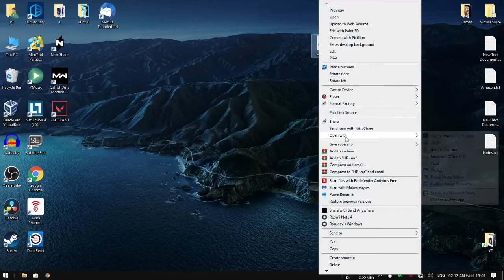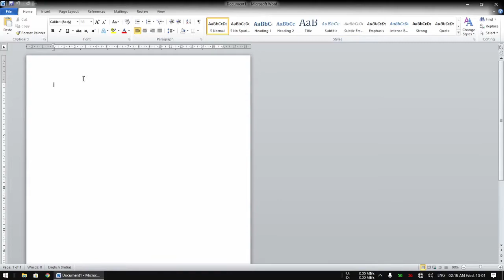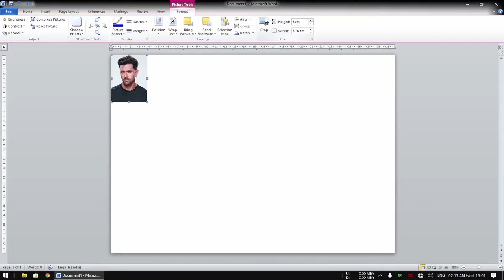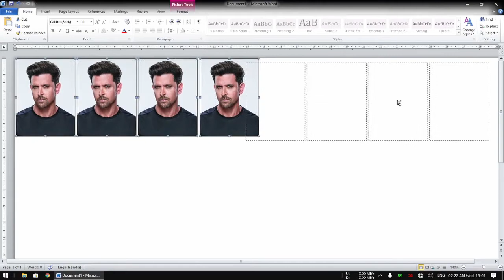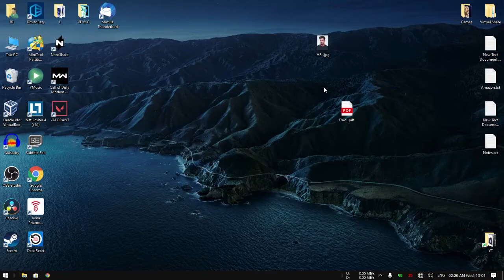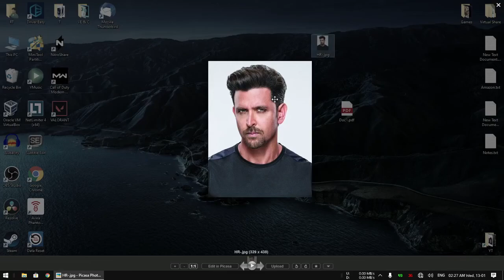Passport Size Photo in MS Office [HINDI]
Passport Size Photo in MS Office